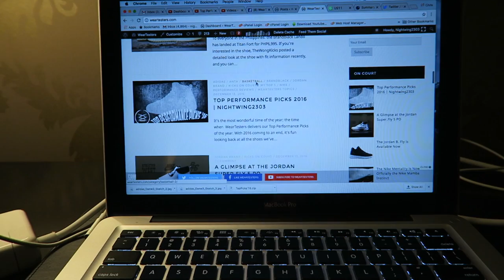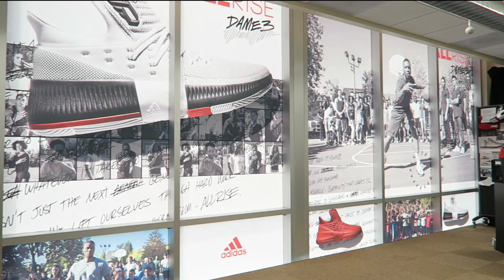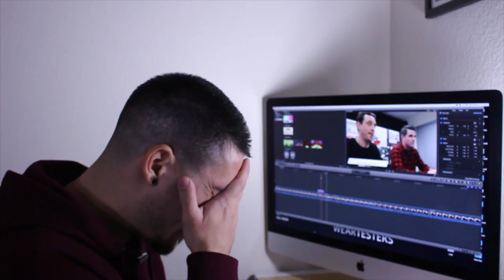VLOG #15 | Visiting the adidas Campus for the Dame 3 Unveil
Hey Guys! Here is VLOG #15 where I visited Portland, OR as I was invited to check out the adidas Dame 3 Unveil. Here is some footage from inside the adidas Campus and some insights behind the design of the Dame 3 by the Designer and Product Marketing Manager.